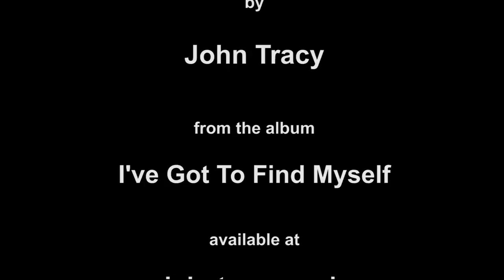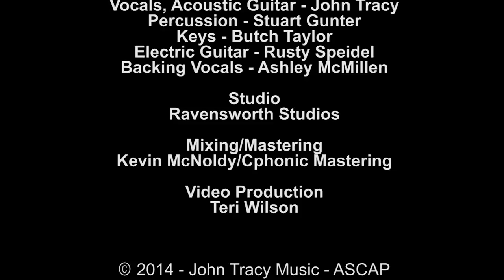Fairytales Come True - John Tracy (A Music Video)